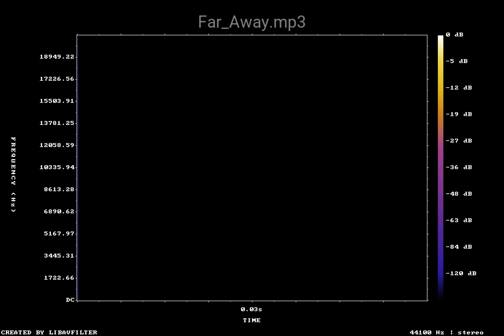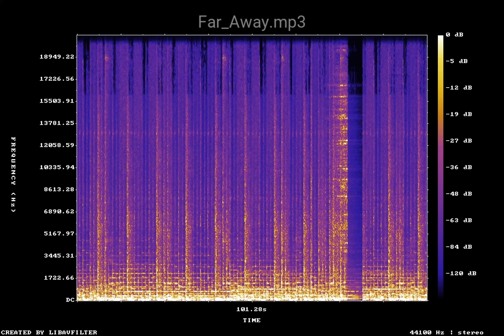Far Away mp3